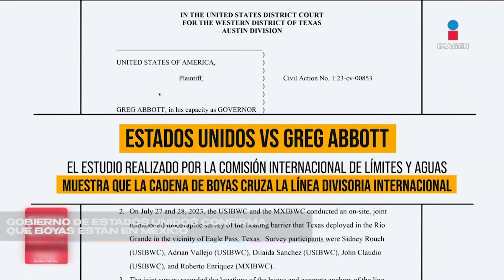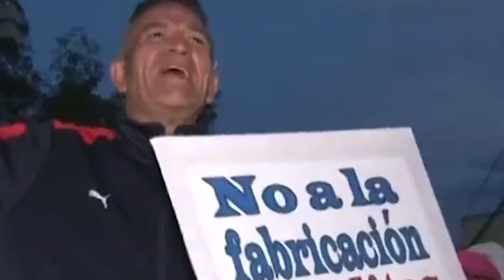Resumen informativo 17 de agosto 2023 || Noticias con Juan Carlos Valerio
13 heridos, dos de ellos de gravedad tras explosión de cohetones en Huaquechula 🚨// Entregan segunda acta de nacimiento a una persona con género no binario en Puebla // Trabajadores de bar Black Royce se quedan en la cárcel. ⚠️